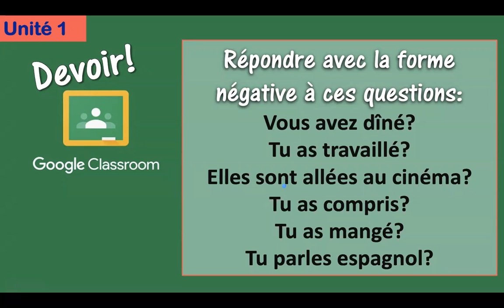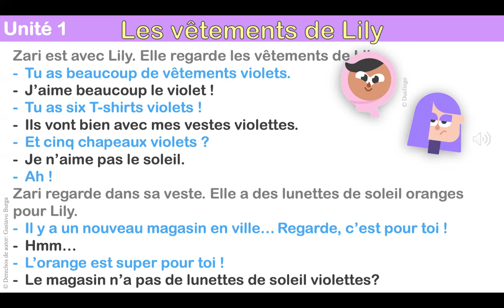Français A1 10 mars (20h30 PM)